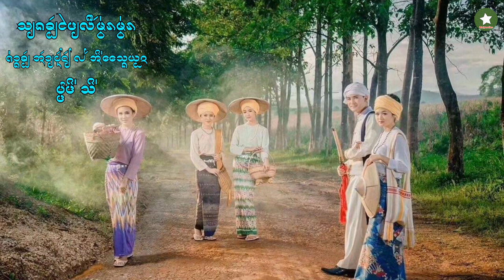เสียงขับไทยลื้อม่วนๆ 2023 จ่างขับเก่าในตำนาน EP4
จะได้ไม่พลาดคลิปใหม่ที่อัปโหลดครับ
เสียงขับไทยลื้อม่วนๆ 2023
จ่างขับเก่าในตำนาน EP4
พี่น้องที่เคารพรักทุกท่าน ขอบคุณครับ